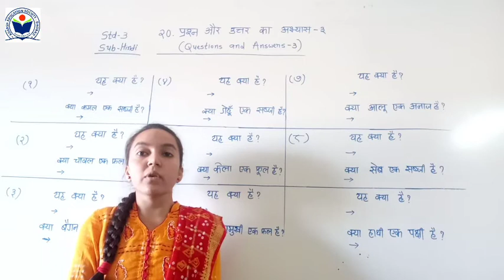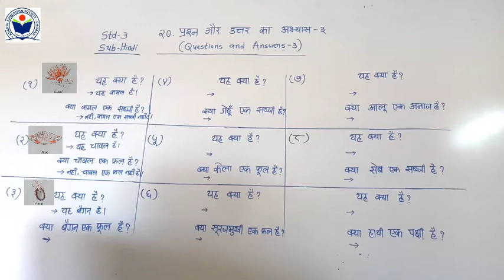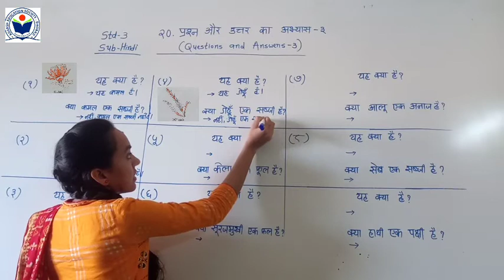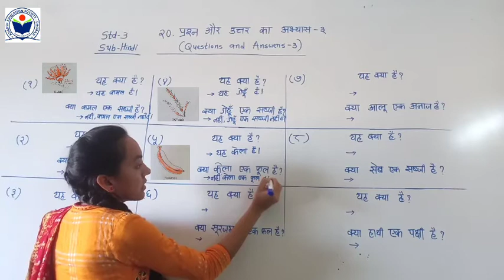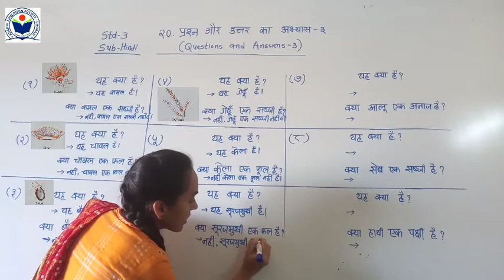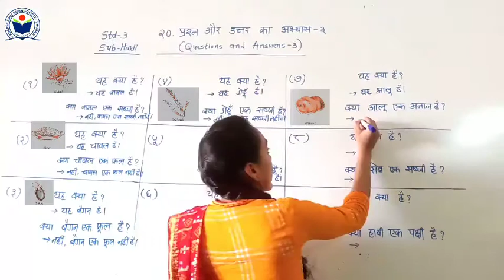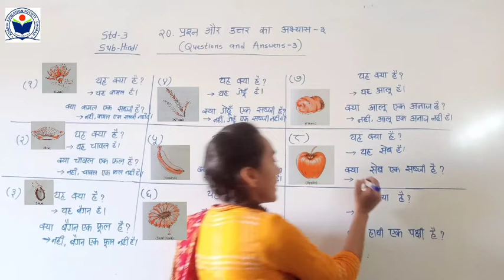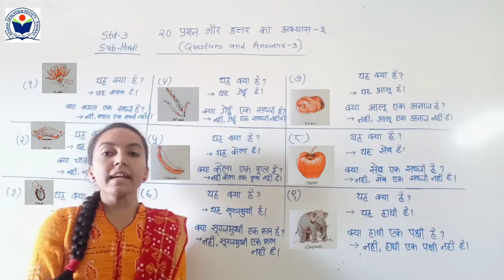Std 3 Hindi Lesson 20 प्रश्न और उत्तर का अभ्यास ३